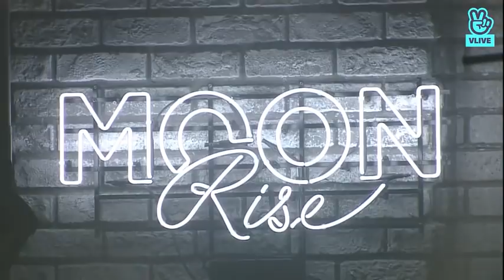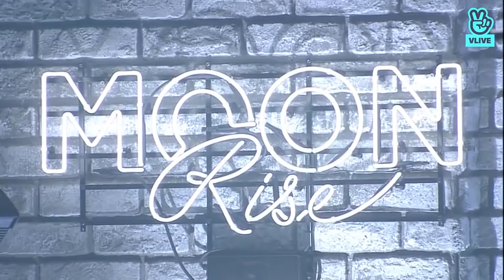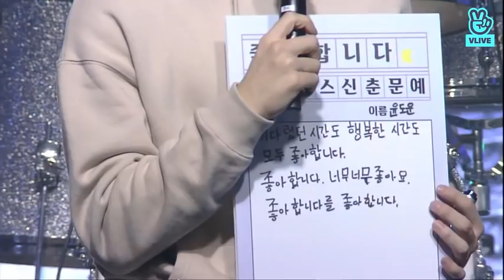[FULL] DAY6 Mini Concert [Every DAY6 December]